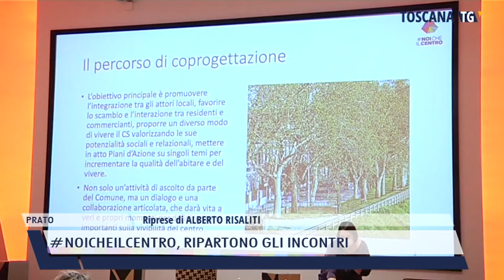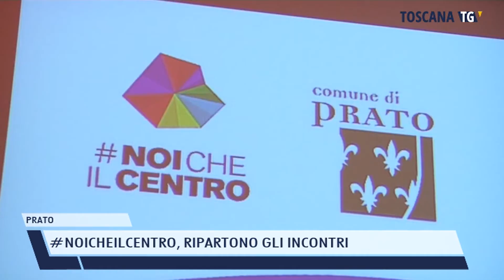2021-07-20 PRATO - NOICHEILCENTRO, RIPARTONO GLI INCONTRI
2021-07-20 PRATO - NOICHEILCENTRO, RIPARTONO GLI INCONTRI